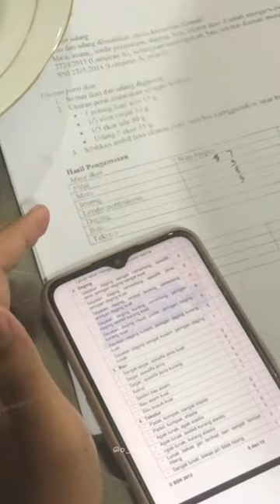kusebut ini sebagai praktikum nyicip nyicip